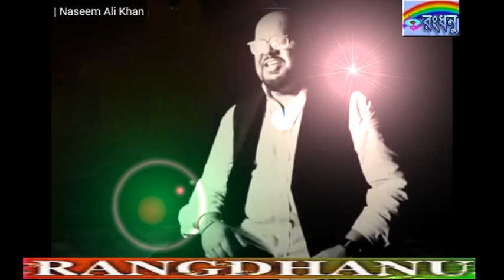Bhabna - Nachim Ali khan.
lyric - Shahid Mahmud Jongi.